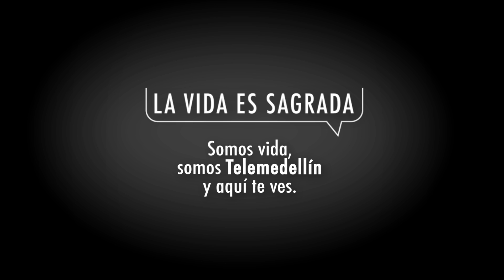Abiertas las inscripciones a Diálogos Telemedellín [Tipo de Video] - TeleMedellin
El 8 de octubre en Diálogos Telemedellín hablaremos del valor sagrado de la vida. ¡Te esperamos!